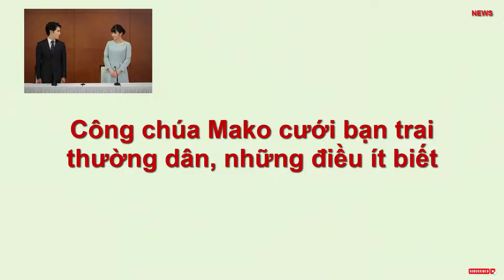Công chúa Mako cưới bạn trai thường dân, những điều ít biết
Công chúa Mako và hôn phu Kei Komuro đều 30 tuổi, sẽ chuyển đến New York sinh sống sau khi hoàn tất thủ tục đăng ký kết hôn. Một số thông tin cho biết Mako sẽ ở lại Tokyo để xin hộ chiếu, trước khi theo chồng qua Mỹ sinh sống. Hãng thông tấn Reuters vừa có bài viết hé lộ một số sự thật về Mako và Kei Komuro mà ít người biết.
Công chúa Mako là ai?

Mako sinh ngày 23 tháng 10 năm 1991, là con đầu lòng của em trai hoàng đế hiện tại, Hoàng tử Akishino và vợ - công chúa Kiko - những người yêu nhau thời đại học, giống như Mako và Komuro.

Sự ra đời của cháu gái đầu lòng của Hoàng gia Nhật đã được chào đón mặc dù theo luật, Mako không thể thừa kế ngai vàng. Điều này bao gồm việc người cha tự hào nói với các phóng viên sau khi ngắm con gái mới sinh của mình: "Con bé thật dễ thương. Con bé trông giống tôi".
Theo truyền thống Hoàng gia Mako ban đầu theo học tại trường Gakushuin ưu tú cho đến hết trung học. Cô đã phá vỡ phong tục bằng cách không tiếp tục học đại học tại trường, thay vào đó chọn theo học Đại học Cơ đốc giáo Quốc tế Tokyo. Cô tốt nghiệp năm 2014 với bằng nghiên cứu văn hóa và nghệ thuật, đã có một năm ở nước ngoài tại Đại học Edinburgh. Sau đó, cô lấy bằng thạc sĩ về nghiên cứu Bảo tàng Nghệ thuật và Phòng trưng bày.

Mako được đánh giá là một trong những nàng công chúa tài sắc vẹn toàn của Hoàng gia Nhật Bản, được nhiều bạn trẻ ở Nhật ngưỡng mộ. Mako gặp Komuro lần đầu tiên tại một cuộc họp của các sinh viên dự định ra nước ngoài vào năm 2012.
Kei Komuro, hôn phu của Mako là người thế nào?

Komuro được nuôi dưỡng bởi một người mẹ đơn thân, tháng ngày anh học tập tại nhà trường được cha chu cấp. Có thời điểm Kei Komuro kiếm được một số tiền nhờ làm công việc quảng bá du lịch gần Tokyo.Rắc rối vài tháng sau khi anh và Mako tuyên bố đính hôn vào năm 2017, khi các tờ báo lá cải đưa tin về tranh chấp tài chính giữa mẹ của Komuro và chồng cũ, bởi ông ta tuyên bố vợ và con trai đã không trả được khoản nợ khoảng 35.000 USD. Komuro sau đó nói rằng số tiền này là một món quà, không phải một khoản vay. Nhưng vào năm 2021, anh đã nộp một bản giải trình dài 24 trang trong đó cVào tháng 9/2018, Komuro theo học tại Đại học Fordham của New York và không trở lại cho đến tháng 9 năm nay, sau khi tốt nghiệp trường luật và bắt đầu làm việc tại một công ty luật ở New York. Komuro đã tham gia kỳ thi vào tháng 7, kết quả sẽ được thông báo vào tháng 12/2021. Khi trở lại Nhật Bản, Komuro ăn mặc giản dị và để tóc dài cột đuôi ngựa, gây ra sự chú ý của giới truyền thông và nhiều người nhìn vào không ưa.

Nhưng vào sáng 26/10, Komuro đã thay đổi hoàn toàn về ngoại hình khi đã cắt tóc đuôi ngựa, đồng thời mặc bộ com-lê và cà vạt sẫm màu để đón cô dâu của mình. Khuôn mặt Komuro được che bằng một chiếc khẩu trang bởi đại dịch COVID-19 tại Nhật Bản, nhưng hôn phu của Mako trông rất vui vẻ và thường xuyên cho thấy nụ cười trên môi thông qua đôi mắt.
ho biết sẽ thanh toán một khoản tiền.Mong muốn có một cuộc sống yên bình, không so sánh với bất cứ ai

Japantime đưa tin, trong một cuộc họp báo, cặp đôi mới cưới 30 tuổi xuất hiện chung tại một khách sạn ở Tokyo để thông báo về việc kết hôn của họ. Sau khi chính thức đăng ký kết hôn tại một khu đô thị vào sáng 26/10, Mako, cháu gái của Hoàng đế Naruhito, trở thành Mako Komuro, rời gia đình Hoàng gia để bắt đầu cuộc sống mới ở New York.
Kei là một người rất quan trọng và quý giá đối với tôi. Kết hôn là sự lựa chọn chuẩn xác", Mako mặc một chiếc váy màu xanh lá cây nhạt và đính ngọc trai, nói trong cuộc họp báo. Vị hôn phu cũng đã nói: "Tôi yêu Mako. Tôi muốn dành cả cuộc đời mình - điều mà tôi chỉ có thể sống một lần - ở bên người tôi yêu". Cả hai bắt đầu bài phát biểu của mình với vẻ mặt hơi lo lắng, nhưng khi vài phút trôi qua, họ dần dần thoải mái thể hiện qua những nụ cười, ánh mắt cho thấy sự yên tâm mà mỗi người đã tìm thấy từ người kia.

Với cuộc tranh cãi kéo dài và không bao giờ được giải quyết triệt để trong suy nghĩ của nhiều người Nhật, Mako đã từ chối nhận khoản hồi môn theo truyền thống một lần lên tới khoảng 150 triệu yên cấp cho các thành viên nữ của hoàng tộc khi họ rời đi.
Hai người gặp nhau khi học cùng nhau tại Đại học Cơ đốc giáo Quốc tế ở thành phố Mitaka của Tokyo. Nhưng trong bối cảnh gia đình đang điên cuồng vì những rắc rối tiền bạc, cuộc hôn nhân của họ đột ngột bị hoãn lại vào tháng 2 năm 2018.

"Tôi nhận ra rằng có những người có quan điểm tiêu cực về cuộc hôn nhân này vì nhiều lý do khác nhau," Mako chia sẻ, "Nhưng chúng tôi cùng nghĩ rằng mình đã tìm được người bạn đời quý giá, có thể phụ thuộc vào nhau cả lúc hạnh phúc và bất hạnh".